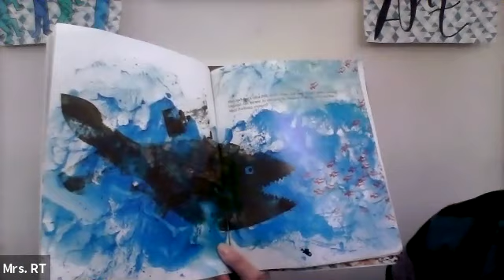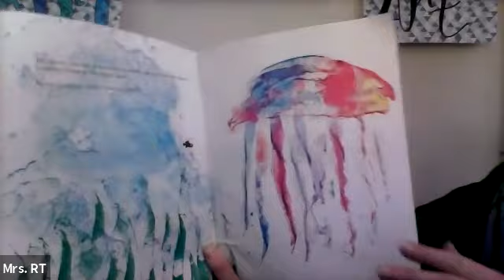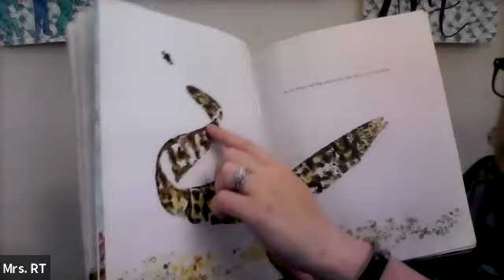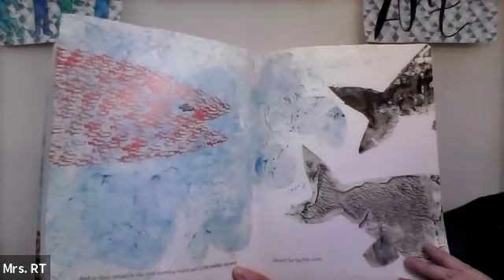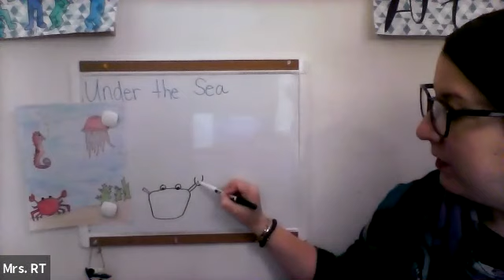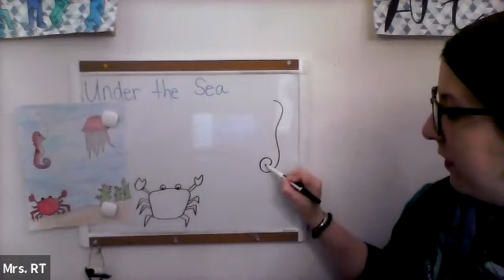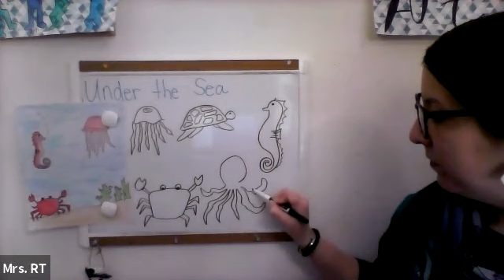Mrs. RT's Under the Sea Art Adventure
Mrs. RT will read the book Swimmy. Then we will draw an Under the Sea scene together. What lives under the sea? What plants can you find under the sea?